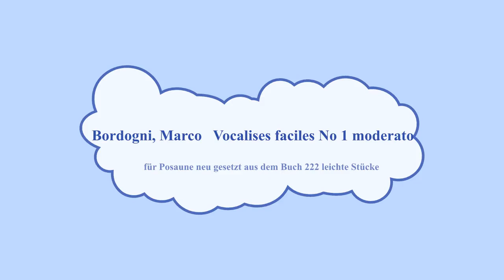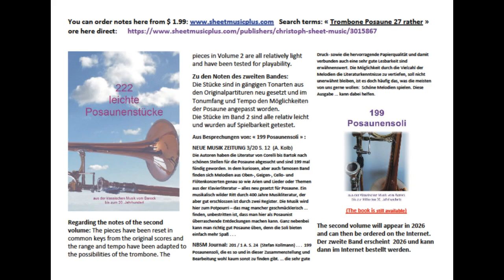Bordogni Vocalise 1